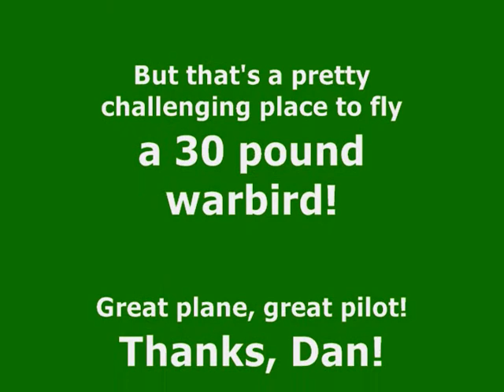bearcat at NEAT 1